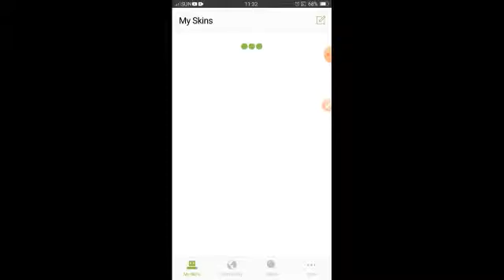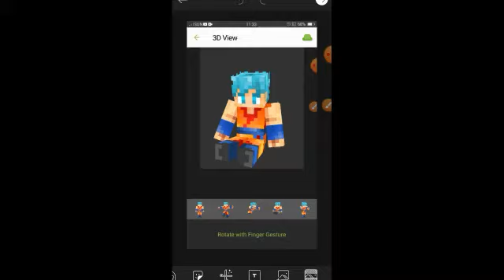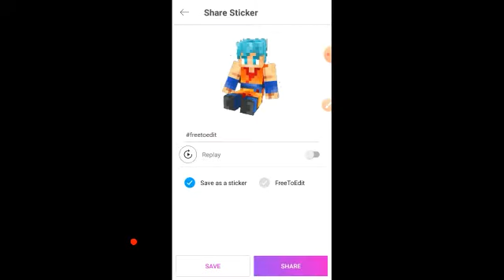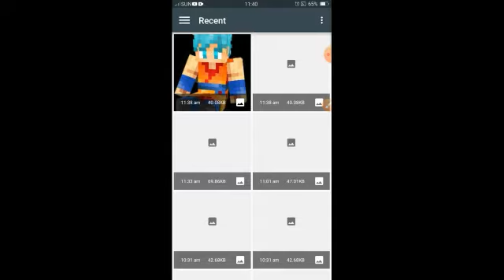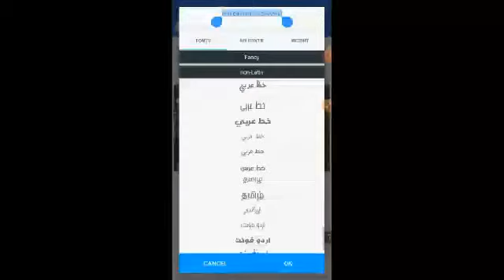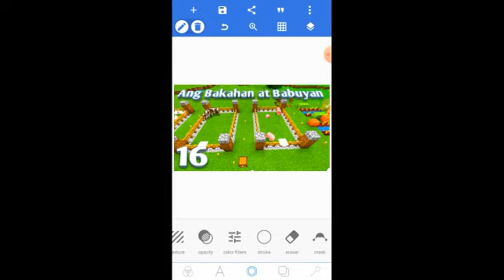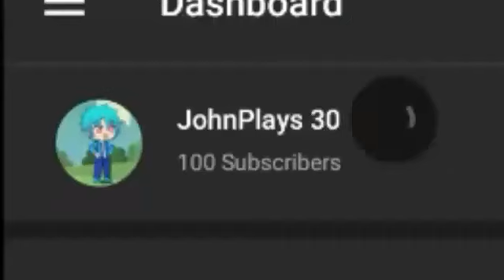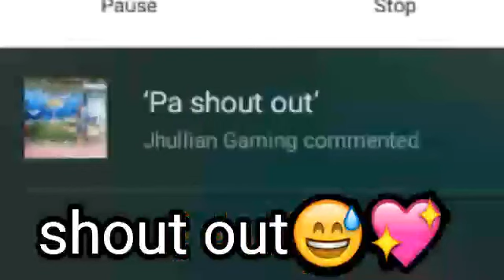100 Subscriber Special | How to make my thumbnail 😊| tutorial | tagalog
Thanks for keep suport my channel 💖